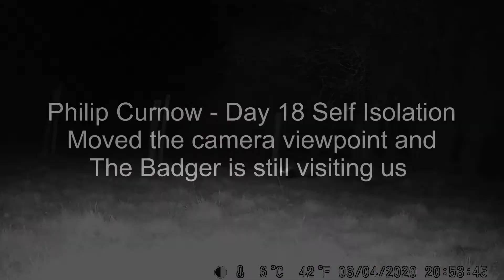Badger 04 04 2020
During our Coronavirus Self-Isolation, we discovered that a Badger had started to visit one of our fields - so - as all my commercial and sports photography work is on hold during the "Virus-Crisis", we set up a little wildlife camera.   Moved the camera a couple of days ago - didn't have a visit that night, but they did come back last night.   This and the other videos are a record of some of their visits.